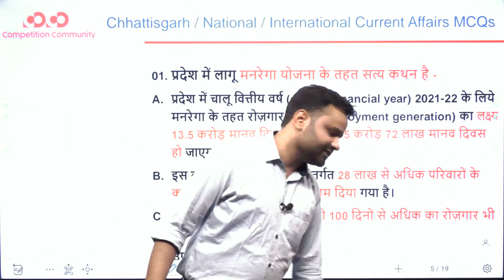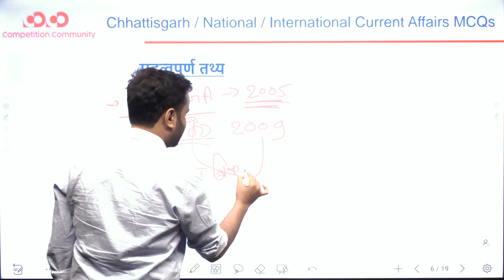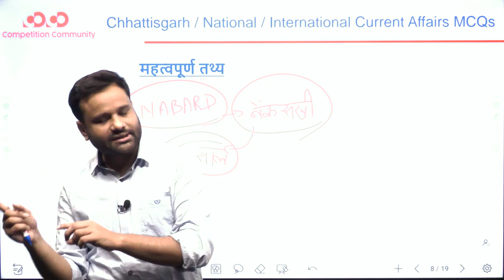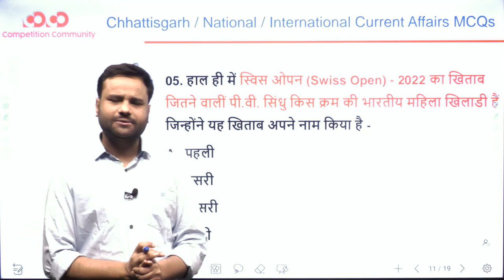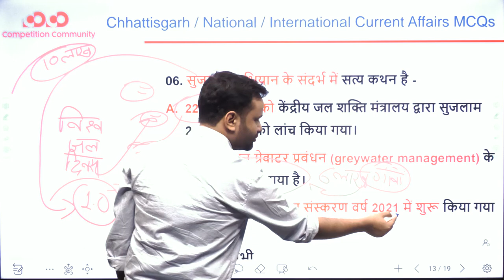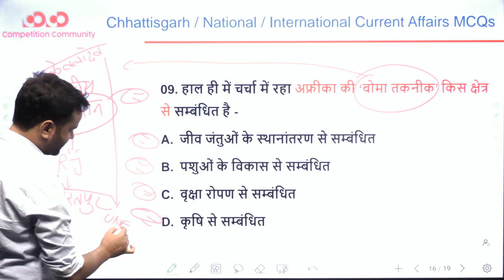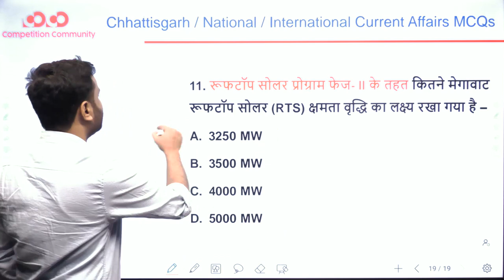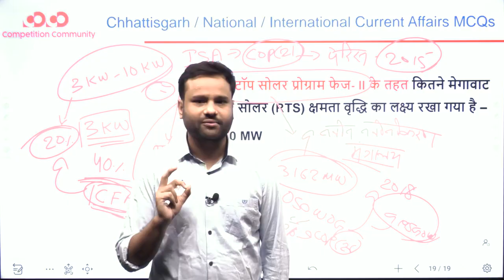Current Affairs | MCQs | Chhattisgarh | National | 27t March - 02nd April, 2022